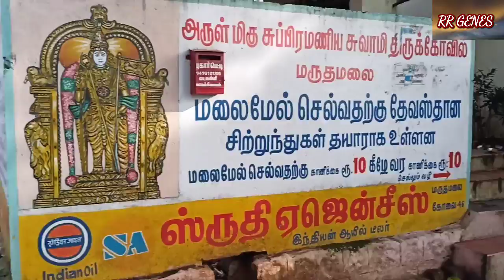Maruthamalai Temple-Trailer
VOICE : THIRUMAGAL POORANI R

# RR GENES